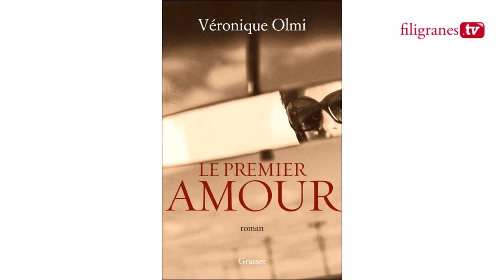Marianne présente, Le premier amour de Véronique Olmi, Grasset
7 mars 2010:

Mot de l'éditeur :
Cette histoire d'amour s'ouvre étrangement : une femme, qui prépare un charmant dîner pour fêter son anniversaire de mariage, descend dans sa cave pour y chercher une bouteille de vin. Celle-ci est enveloppée dans un vieux journal où figure une petite annonce - qu'elle lit. Aussitôt, elle remonte chez elle, éteint son four, prend sa voiture, et s'en va
Qu'y avait-il donc dans cette petite annonce ? Pourquoi cette fuite ? On l'apprendra au fil du roman, un très beau et très poignant roman où les saveurs de l'enfance se mêlent au désarroi des adultes L'héroïne de ce livre arrivera bientôt à Gênes, en Italie. Dans une belle maison, l'attend une femme - et un homme qui, semble-t-il, a perdu la mémoire. A moins qu'il ait choisi de seulement se taire
Flash-back : cet homme (très beau, très poétique) a été, longtemps avant, le " premier amour " de la narratrice. Puis, à la suite d'un épisode qui ne sera révélé qu'à la fin, il a choisi de devenir amnésique. Son épouse, soucieuse de raviver sa mémoire morte, et sachant qu'il avait aimé la narratrice, a fait publier cette petite annonce destinée à confronter son époux à un cher souvenir d'enfance. Cette ruse suffira-t-elle ? Et pourquoi cet homme, béni par la vie, a-t-il ainsi choisi de se murer en lui-même ?
Dans ce roman, tissé de passé, et dont l'intrigue est haletante, Véronique Olmi brasse la plupart des thèmes qui lui sont chers : l'amour, la folie, les chansons, la fidélité des sentiments, l'ineffaçable empreinte des premiers émois. Elle atteint, avec ce livre, le sommet de son art romanesque.